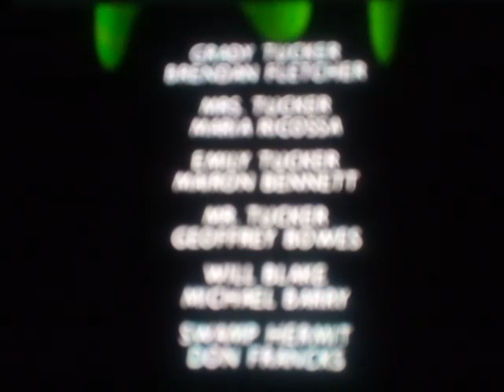Fantastic Kidfong End Credits (Version 4)